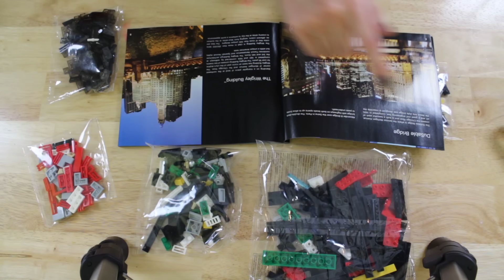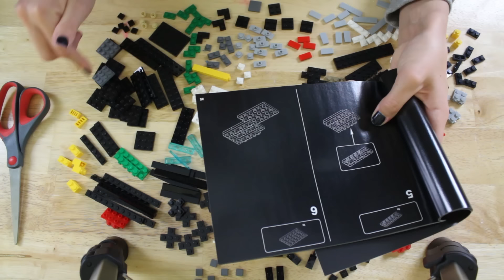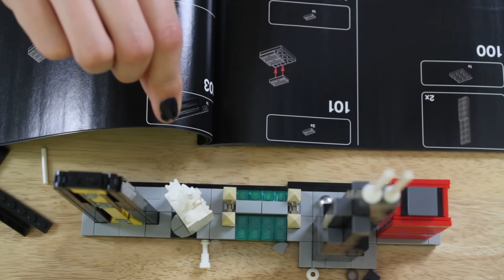[ASMR] [Long] LEGO Build & Whisper Chat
Hello everybody -- welcome to the tiny LEGO town of Chicago!! If you'd like to see me build ALL the cities, let me know! This was really enjoyable for me to film -- I missed LEGO, and doing a bit of casual/light-hearted rambling was pretty relaxing for me too :)

Edit: SEARS tower!!! How could I forget!!!

My upload schedule:
►Every Tuesday
►Every Thursday
►Every Saturday
Side note, I find that I get a lot of comments and messages about using ASMR for anxiety, depression, and more. I can totally relate with that, and ASMR is an awesome outlet for those things. However, if you’re interested, here is a link to a website with real, professional & licensed counselors. You can type to them, or call them! It’s actually a really cool service and I use it personally. It costs as low as $35 a week, and you don’t have to leave your house to use it. :)
The last ASMR video to help me sleep:
xxGibi
Thank you to my assistant Shawn, who is editing some of my videos this month while I catch up on other work!! Feel free to compliment his wonderful work anytime :D (you can find him